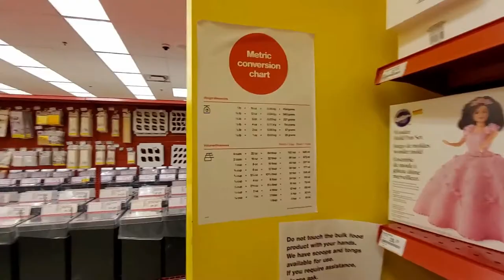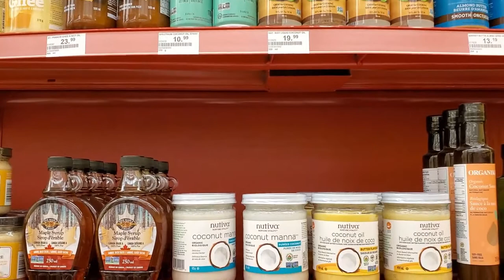BULK BARN | BULK FOOD STORE || CANADIAN LIFE WITH MISBAH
Bulk Barn is a Canadian bulk foods store founded in September 1982 by Carl O'Field. The store sells common to somewhat specialty foods, such as those that are vegan and non genetically modified. Though the store cannot be considered zero waste due to its heavy use of plastic in both prepackaged and bulk items, it encourages customers to use its Reusable Container Program to reduce waste.